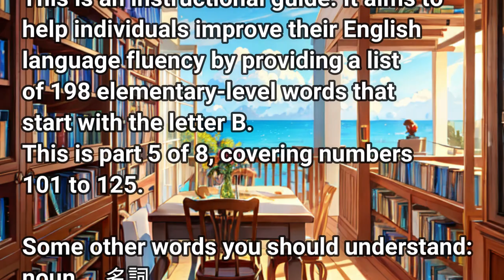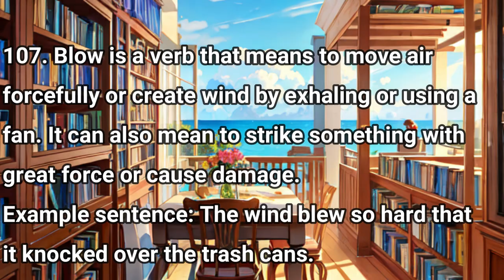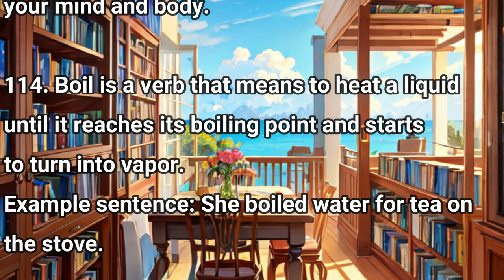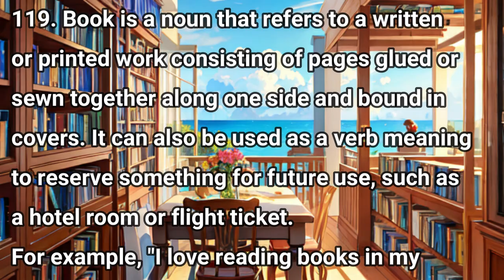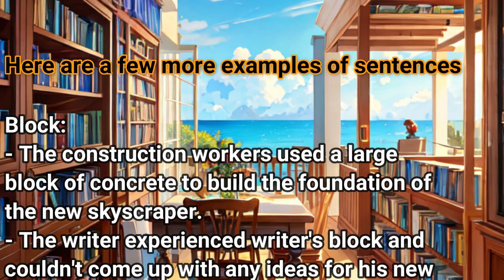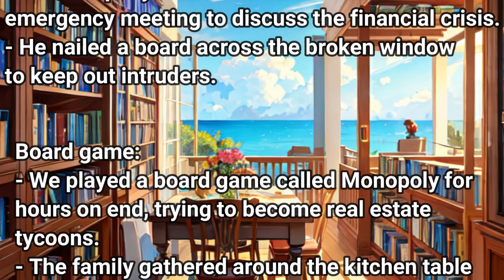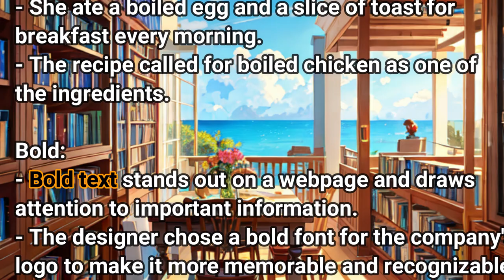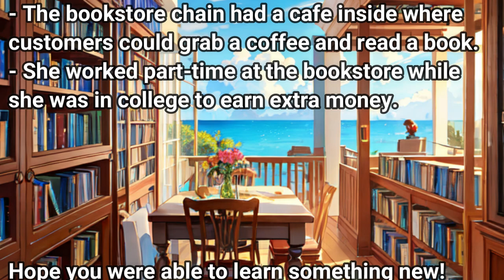Unlock English Fluency: Learn Native Phrases From #101 to 125. Letter B! 英語聞き流し, ネイティブがよく使うフレーズ!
英語:元予備校リスニング講師(15年)（ネイティブ）
日本語:元保育士&留学経験あり
An instructional guide to acquire fluency in the English language. 英語聞き流し, ネイティブがよく使うフレーズ,
This is an instructional guide to assist individuals in acquiring fluency in the English language by familiarizing themselves with elementary-level words that begin with the letter B. In total, 198 words have been compiled for this purpose. This is part 5 of 8. Numbers 101 to 125.

*To optimize your learning experience while watching videos on this channel, it is recommended that you follow a specific study approach.
*Firstly, listen to the video from start to finish without any interruptions. This will help you to gain an overall understanding of the topic being discussed.
*Secondly, watch the video again, and this time, read along with it. This will help you to identify key points and concepts discussed in the video.
*By using this study approach, you can improve your comprehension and retention of the information presented in the video.
*Upon watching the video for the third time, it is recommended to simply listen and comprehend as much as possible rather than strive for perfection.
*The example sentences contain various vocabularies aside from the focused vocabulary, which can also be learned through attentive listening.
*Improving one's listening ability is crucial in enhancing speaking skills, especially when practicing out loud.
*The key to better listening comprehension and speaking is through consistent practice and being unafraid to commit errors. It is important to relax and not be too hard on oneself during the learning process.

Cambridge B1 and B2 level /  ケンブリッジ B1とB2 レベル

マスターして、英語が楽しくなりますよ♪

聞き流しとリピート